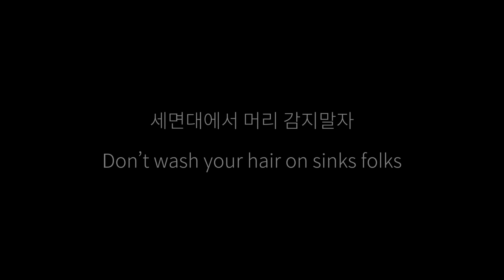CONNECTED (SHORT FILM)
shot on EOS-R